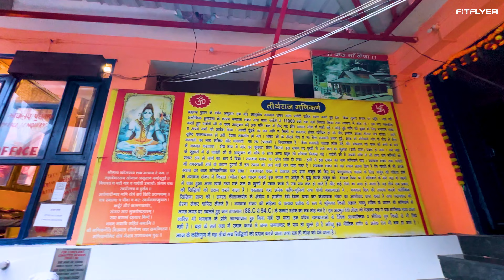KASOL | UNSEEN KASOL | DELHI TO KASOL | MANIKARAN | MANIKARAN SAHIB | KASOL VIDEO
This video will takes you to the epic view of KASOL, MANIKARAN, SHIV TEMPLE & MANIKARAN SAHIB
Religious Story of Shiva Temple,Manikaran  -
पौराणिक कथानुसार धार्मिक मान्यता है कि यहां विहार के दौरान मां पार्वती का कर्णफूल खो गया था। स्वयं भोलेनाथ ने कर्णफूल को ढूंढने का काम किया। कर्णफूल पाताल लोक में जाकर शेषनाग के पास चला गया था, जिसके बाद शिवजी काफी क्रोधित हुए। शेषनाग ने कर्णफूल वापस कर दिया था। माना जाता है कि शेषनाग ने जब जोर से फुंकार भरी तब ऊपर जमीन पर दरार पड़ गई थी, जिसके बाद वहां गर्म पानी के स्रोतों का निर्माण हुआ। गर्म पानी के साथ अनमोल रत्न भी प्राप्त हुए।
सी स्थान पर भगवान शिव का मंदिर है। कुल्लू के राजाओं ने भगवान राम का एक मंदिर भी बनवाया था जो रघुनाथ मंदिर के नाम से जाना जाता है। यहां भगवान कृष्ण एवं विष्णु के मंदिर भी हैं। यहाँ सिखों का एक गुरुद्वारा है जो इनके धार्मिक स्थलों में विशेष महत्व रखता है। यह मणिकर्ण साहिब गुरु नानकदेव की यहां की यात्रा की स्मृति में बनाया गया था। जनम सखी और ज्ञानी ज्ञान सिंह द्वारा लिखी तवारीख गुरु खालसा में इस बात का उल्लेख है कि गुरु नानक ने भाई मरदाना और पंच प्यारों के साथ यहां की यात्रा की थी। पंजाब से बडी़ संख्या में लोग श्रद्धा के साथ यहां आते हैं। पूरे वर्ष यहां दोनों समय लंगर चलता रहता है। यहां के यह पानी संधिशोथ और इसी तरह की कई बीमारियों में फायदेमंद मन जाता है। इस स्थान के धार्मिक महत्व का अंदाजा इसी से लगाया जा सकता है कि कुल्लू घाटी के अधिकतर देवता समय-समय पर अपनी सवारी के साथ यहां आते रहते हैं।
Religious Story of Manikaran Sahib Gurudwara -
मणिकरण साहिब को हिमाचल प्रदेश राज्य के कुल्लू जिले में पार्वती नदी के किनारे पार्वती घाटी में स्थित सिखों और हिंदुओं दोनों के लिए एक महत्वपूर्ण तीर्थस्थल के रूप में जाना जाता है। यहाँ के गर्म झरने, धार्मिक प्रवृत्तियां और खूबसूरत वातावरण पर्यटकों को बेहद आकर्षित करता है। कई मंदिरों की संख्या और गुरुद्वारा, मणिकरण साहिब इस जगह को एक धार्मिक स्थान बनाते हैं। मणिकरण साहिब गुरुद्वारा सिखों और हिंदू दोनों के द्वारा पवित्र माना जाता है। प्रत्येक धर्म के पास अपनी मान्यताओं के पीछे अपने कारण है।

हिन्दुओं का मानना है कि भगवान शिव और देवी पार्वती लगभग 1100 वर्षों तक यहाँ पर रहे थे और सिखों के अनुसार, गुरु नानक जी ने यहां कई चमत्कार किए थे। मणिकरण साहिब कुल्लू का एक प्रमुख धार्मिक स्थल है। इस गुरुद्वारा का जियान गियान सिख द्वारा ‘बारहवें गुरु खालसा’ में भी उल्लेख किया गया है।

Song by